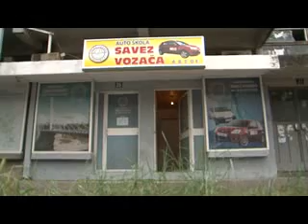120516 LEZECI POLICAJCI - TV VIJESTI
120516 LEZECI POLICAJCI - TV VIJESTI